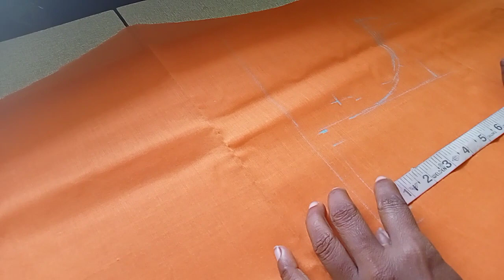பட்டுசேலையில் Lehenga சட்டை தைப்பது எப்படி? Part (1) வீடியோ தொடர்ச்சி Next video வில் காணலாம் 👀👶👧👮🙅